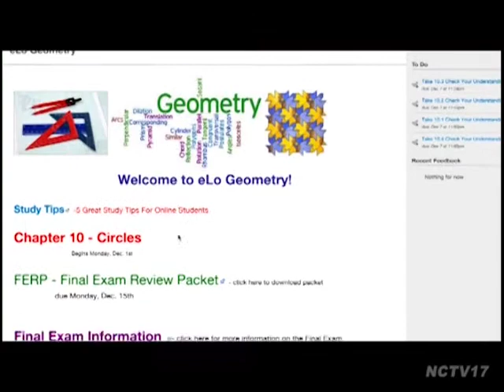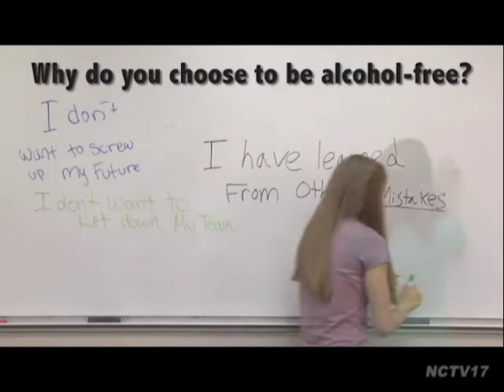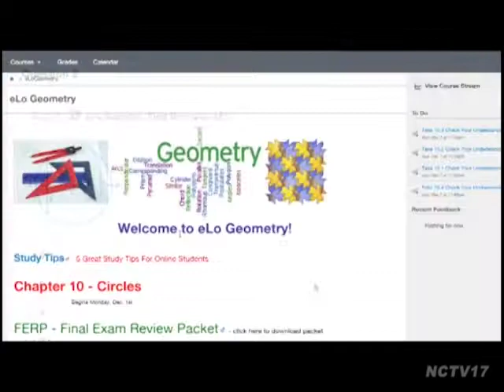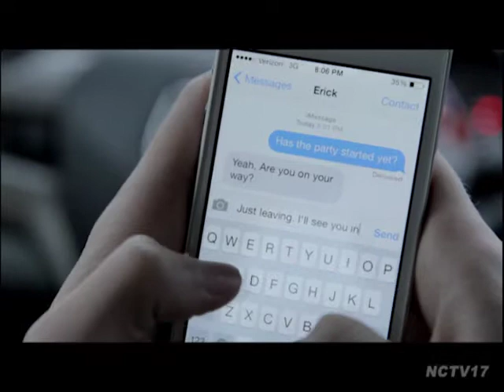School Scene - Episode 2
School Scene: ELO Consortium
How D203, D204 and D200 are preparing students for their academic futures beyond the four walls of the classroom.

Jeff Schuler, Superintendent, WWD200
Kip Pygman, Director of ELOC
Beth Knuth, Web Design teacher for D204
John Noffke, American Government teacher for D203
Laura Nylen, Parent
Katie Nylen, Student